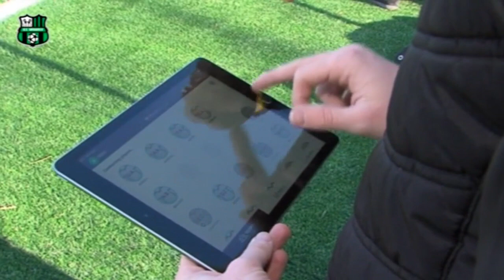Tecnologia GPS applicata al calcio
Da non perdere l'approfondimento sull'utilizzo delle tecnologie GPS da parte del Sassuolo Calcio con gli interventi di Marco Riggio (elaborazione dei dati atletici Prima squadra), Nicola Riva (elaborazione dei dati atletici di Prima squadra femminile e Primavera), Patrick Hogan (Sport Scientis Stats Sports), Alessandro Terzi (Resp. Sviluppo Settore Femminile Sassuolo) e Francesco Palmieri (Resp. del Settore Giovanile) nella 27esima puntata di Nero&Verde, il programma TV settimanale realizzato da Sassuolo Calcio in collaborazione con TRC e Telereggio.